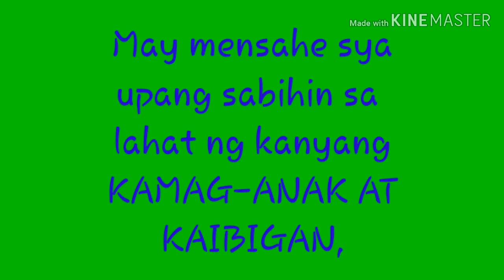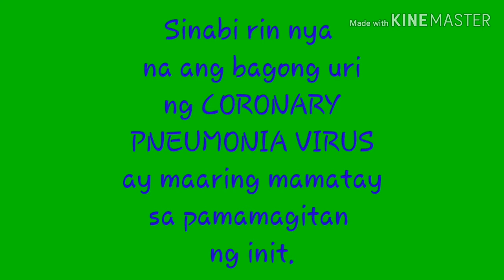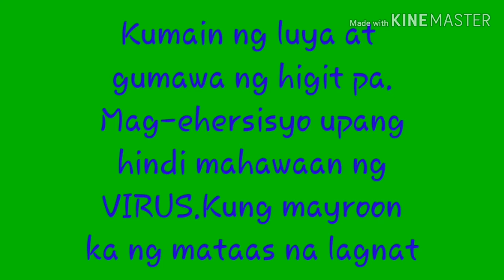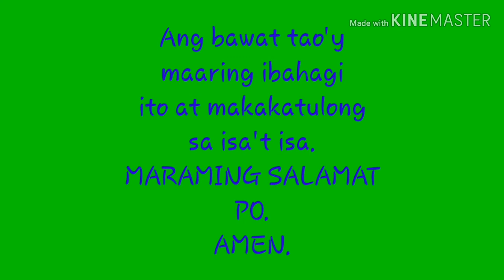ABOUT CORONA VIRUS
ugaliing maghugas ng kamay plagi,magpakulo ng luya at inumin ito..

gustong kumita online na walang ilalabas na pera just click the link and register